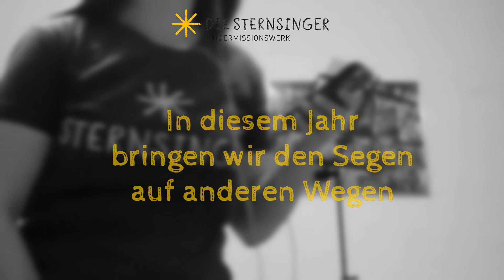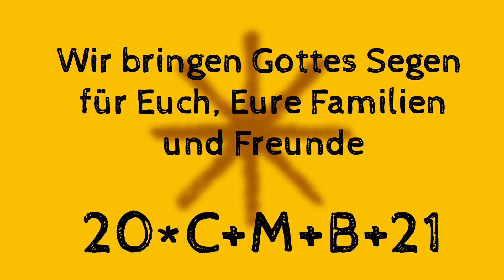Wollt ihr mit uns die Welt verändern? Videogruß der Sternsinger St. Peter Mainz zur Aktion 2021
Normalerweise ziehen jedes Jahr die Sternsinger von Haus zu Haus und sammeln Geld für Kinder in der dritten Welt. Auch die Sternsinger von St. Peter ziehen jährlich durch das Pfarrgebiet, zu den Ämtern und auch zur Ministerpräsidentin in die Staatskanzlei.

Aufgrund der Corona-Pandemie findet die Sternsingeraktion 2021 etwas anders statt. Wir können leider nicht von Haus zu Haus gehen, Lieder singen und den Segen in die Familien bringen. Die Sternsingeraktion findet daher nahezu ausschließich digital statt.

Aus diesem Grund gibt es in diesem Jahr das Mottolied der diesjährigen Aktion digital über YouTube für alle Familien und Mitarbeiter der Ämter und der Staatskanzlei - aufgenommen und gesungen von Sternsingern und den Begleitern der Pfarrei St. Peter - St. Emmeran aus Mainz! Das Video wird auch beim Sternsingerempfang in der hessischen Staatskanzlei mit Ministerpräsident Volker Bouffier gezeigt.

Dieses Jahr lautet das Motto "Kindern Halt geben in der Ukraine und weltweit". Wir empfehlen auch weitere folgende Links:

-Hier geht es zum digitalen Sternsingerbesuch mit anschließender Möglichkeit zum Spenden

Wenn Sie ein Segenszeichen für Ihre Wohnung / Ihr Haus wünschen, so schreiben Sie bitte eine E-Mail an . Sie erhalten anschließend weitere Informationen.

Wir bedanken uns vielmals für alle Spenden für Kinder in Not und wünschen Gottes Segen und Gesundheit für 2021!

Lied: Wollt ihr mit uns die Welt verändern?
Choreographie und Schnitt: Timo Kloos